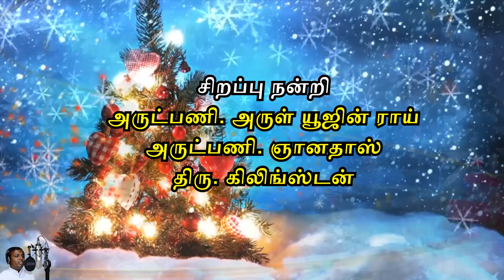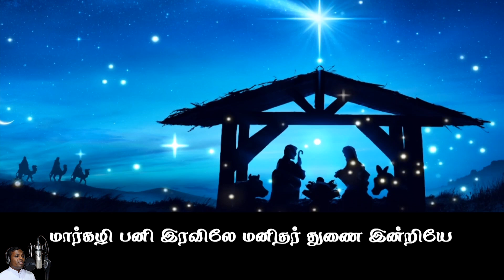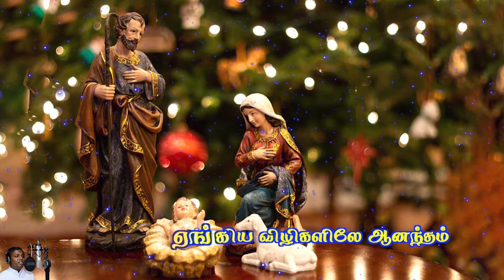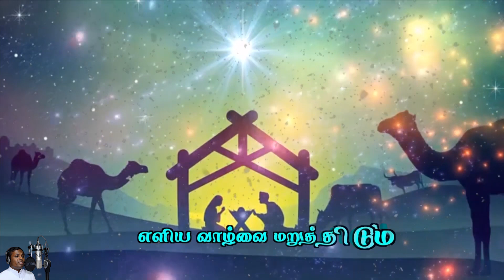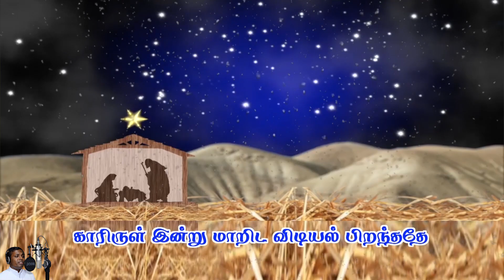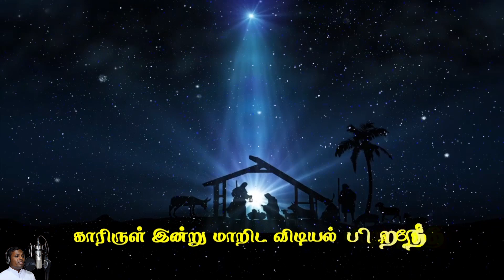New Christmas song|Fr charles viju|Nanjil Natham|Jesus song|spiritual|tamil chistian devotional song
Lyrics and Singing: Fr Charles Viju A.

Music and Direction: Shalin Britto

Special Thanks to: Fr Arul Eugene Roy
                                   Fr Gnanadhas
                                    Mr Klingston

Video Editing: L. Muthu kumar